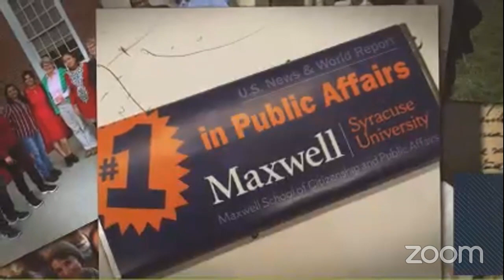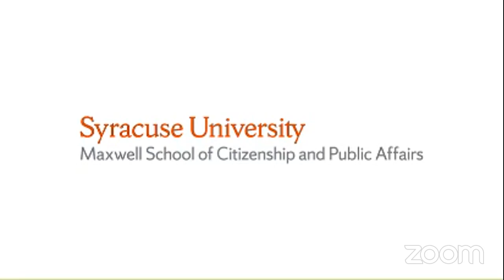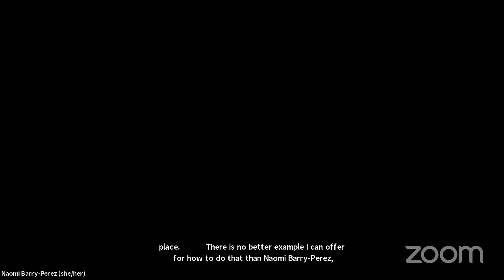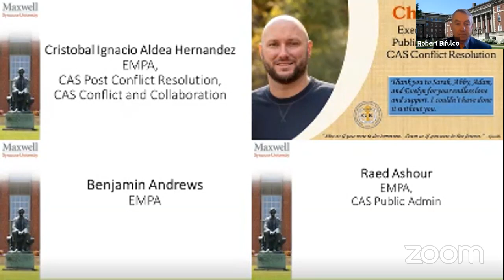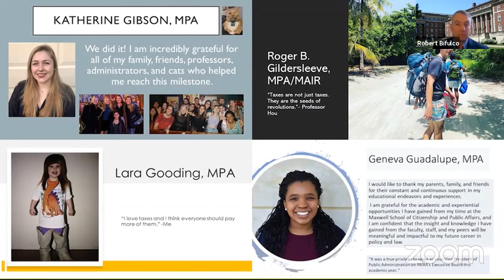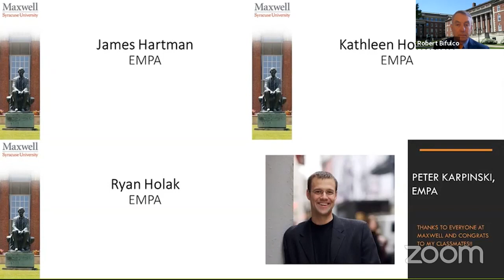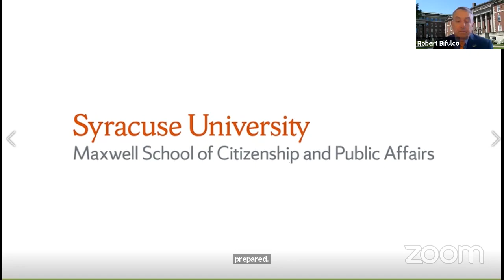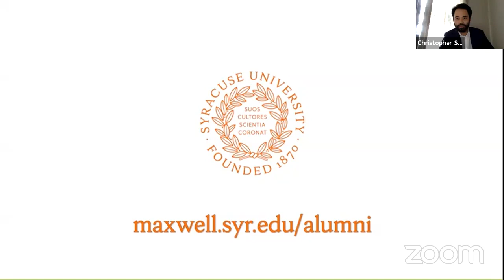Maxwell Convocation 2020